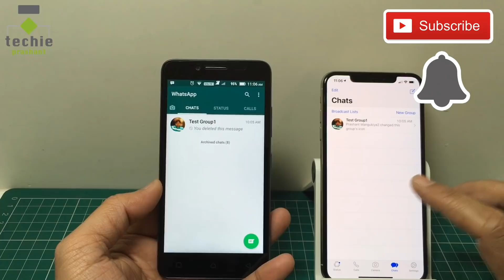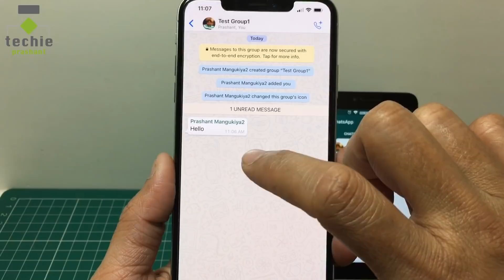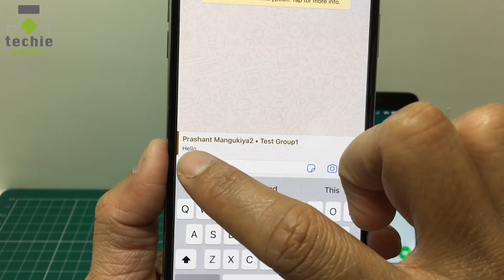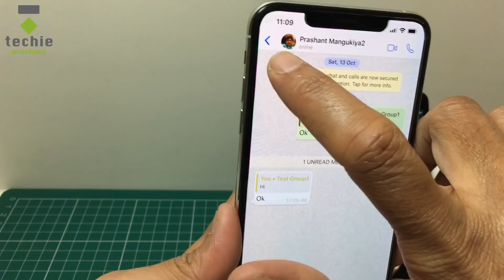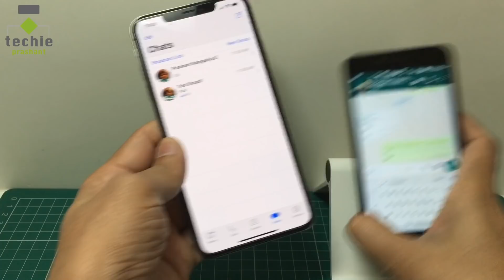Reply WhatsApp Group Message 1:1 Privately iPhone, Android | WhatsApp Tricks | Techie Prashant HINDI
In this video I explained how to replay whatsApp group message one to one 1:1 via iPhone or Android phone. Recently whatsApp released new features within iPhone or Android that will allow to reply group message privately 1:1 It means sender and you can do conversation privately via whatsApp group featured. You need latest version of WhatsApp to use this features. In this video I have given complete idea with step by step instruction in Hindi language.

Please view full video to know how to reply WhatsApp group message 1:1 privately.

Prashant Mangukiya